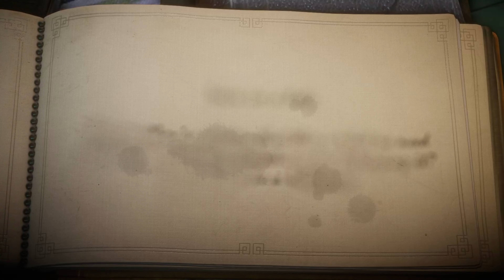UNRAVEL: Chapter 5: Off the Rails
What I offer is fun casual gaming experience. If this is why you're watching, then sit back and enjoy.

Please do not feel obligated but all donations are greatly appreciated. All donations go toward improving the stream, videos and getting new games.